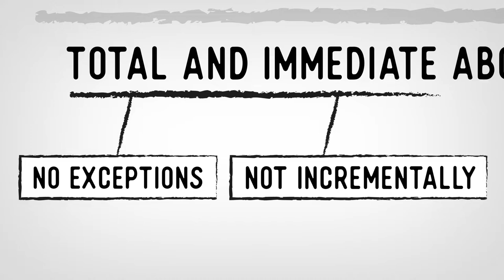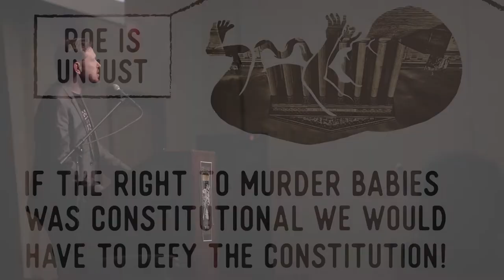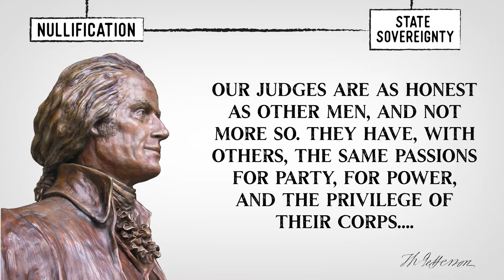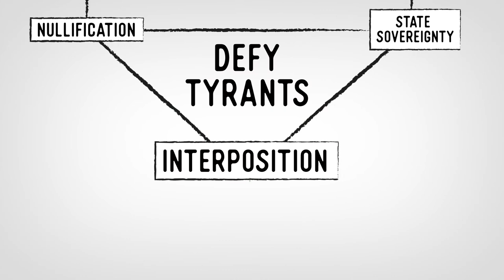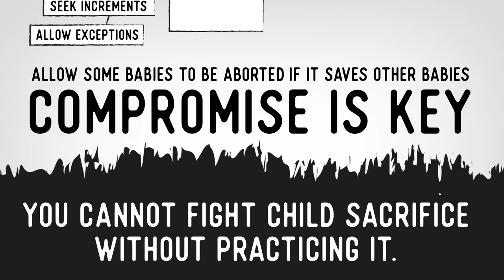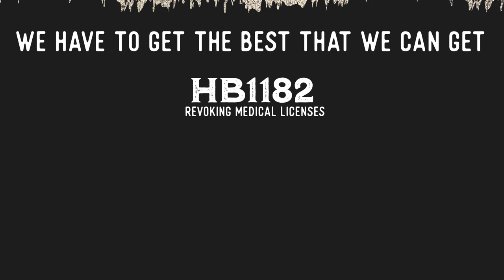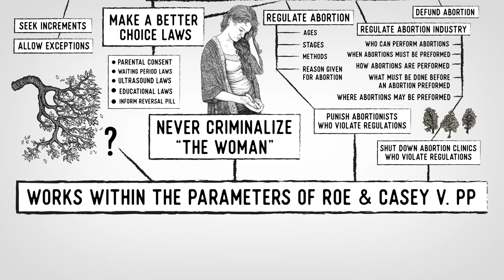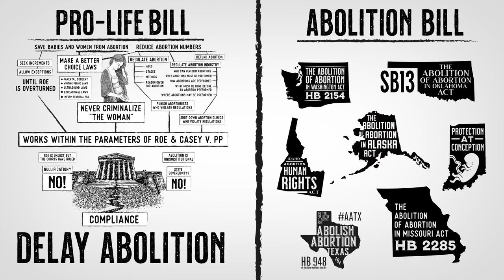The Differences Between a Pro-Life Bill and an Abolitionist Bill | T. Russell Hunter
In this presentation at the 2020 Abolition Now Conferece, T. Russell Hunter explains in detail what distinguishes a pro-life bill from an abolition bill.

To watch and listen to more talks from the Abolition Now!